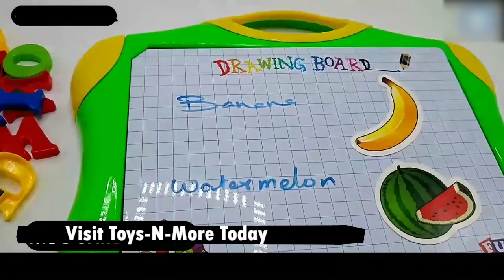MAGNETIC DRAWING BOARD CASE 2 IN 1 - Toys N More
ABOUT PRODUCT:
26 Magnetic Letters 1 Dry-erase board 1 Dry-erase marker i Board holders 2 Figure Card 1 Removable Stickers Second Classroom Compact & Portable For On The Go Activity Fun."

ABOUT US :
We are Toysnmore, not the largest but the most trustable Online Store for your kids. We offer a wide range of Online Toys which include Toys for boys, Toys for Girls, Toys for Toddlers this could be further categorised as Remote Control Toys, Learning Toys, Board Games, DIY Toys, Playing Sets, Music Sets, Art & Drawing etc. Kids find friends out of the toys they get. Kids communicate with their toys and imagine them playing around them. Toysnmore is an online platform that has focused on providing its customers with more value than what they pay for. We work for customers, and our motto is to ensure that our customers are satisfied, hence we have the money back policy if you are not satisfied with what you have purchased. Please note that our customers are our partners and we are not here to make short term profits, we are here to become the Biggest and the Best Online Toy Store.